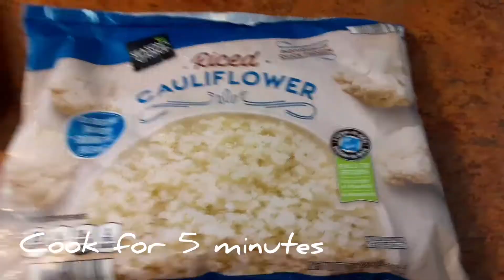Vegan pepper steak and rice /Cook with Chef Pav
Hey y'all, In this video we are making vegan pepper steak and rice using portobello mushrooms and cauliflower rice enjoy.

Ingredients
green bell pepper
onions
portobello mushroom
cauliflower rice
olive oil
vegetable paste or broth
Liquid Aminos or soy sauce
cornstarch
garlic powder
onion powder
steak seasoning
salt
pepper
vegan butter

Facebook Chef Pav